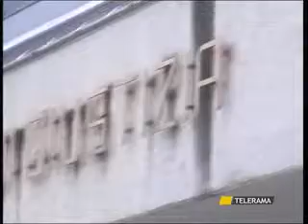FRANCAVILLA- CRISPIANO APPALTO TRUCCATO, MARTEDI' GLI INTERROGATORI PER CAMARDA E DELLI SANTI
FRANCAVILLA- CRISPIANO
APPALTO TRUCCATO, MARTEDI' GLI INTERROGATORI PER CAMARDA E DELLI SANTI